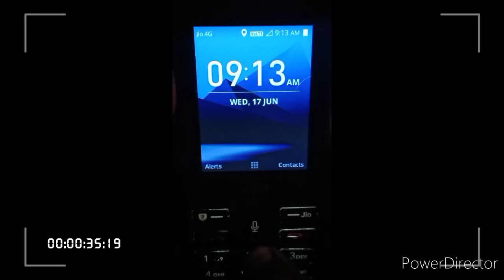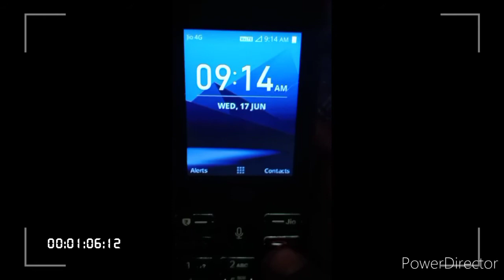Jio phone mein speed dial kaise karen jio boss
namaskar doston aap sabhi logon ko swagat hai hamare YouTube channel jio boss mein aaj Ham sikhenge ki jio phone mein speed dial kaise